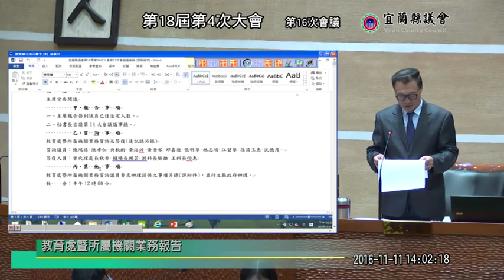宜蘭縣議會 20161111 2 【議會演哪齣？】